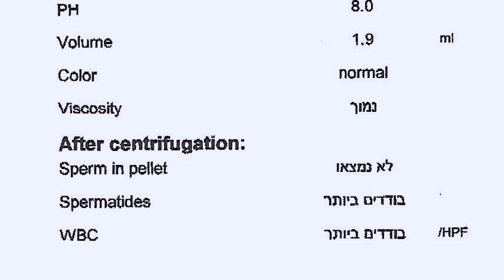XXY-47 | Trailer טריילר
A young director attempts to come to terms with the fact that he may never be able to father his own children, due to a variation in his chromosomes known as XXY-47.

במאי צעיר מנסה להיות שלם עם ההבנה שרוב הסיכויים שלא יוכל להיות אב לילדים ביולוגים, בשל חוסר איזון בכרומוזומים שלו. שמה של תופעה זו היא, XXY-47.

במאי: אדם דב הורוויץ Adam Dov Horovitz